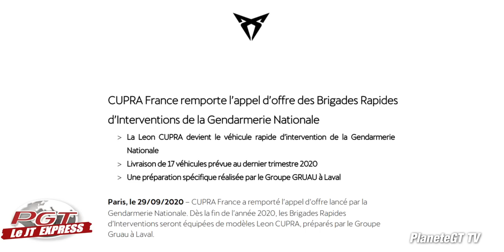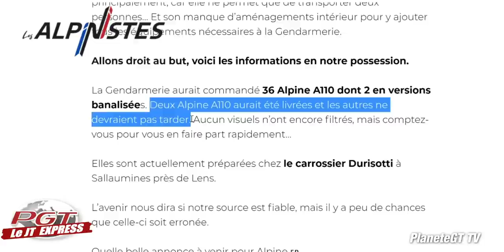Des Alpine A110 pour La Gendarmerie ?! | PJT Express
Les Gendarmes de l'Autoroute seraient sur le point de remplacer les Megane RS par des Alpine A110 !!!

CAMERA
- Micro externe
- Filtre polarisant

OBJECTIFS
- 50 1.8
- 200 2.8

GOPRO:
- GOPRO PRINCIPALE
- HERO 5 SESSION

TELEPHONE POUR FILMER :